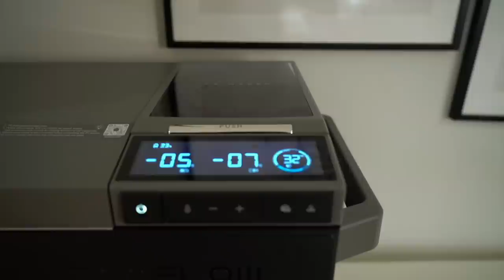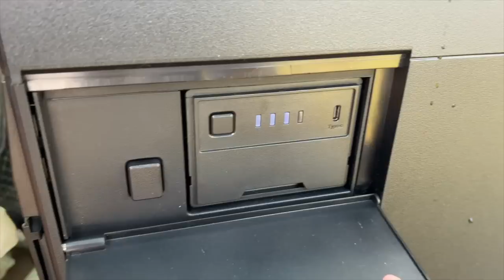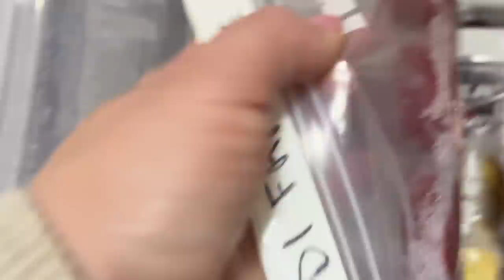Dal seme alla pianta | DONNA DI CASA CON AMOR - ricetta, Vivere in campagna con EcoFlow GLACIER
L'espressione della Natura: dal seme alla pianta - la chioccia a casa mia | Vivere in campagna con EcoFlow glacier più sostenibili

EcoFlow GLACIER il primo frigorifero 3 in 1 sul mercato con la macchina per il ghiaccio.
Amazon codice coupon per Amazon è (8PO32C5G) fino a 3 maggio
ingredienti:
biscotti 360 gr
pistacchio circa 50 gr
crema:
formaggio Philadelphia 350 gr
panna 80 ml
zucchero 250 gr
amido di mais 40 gr
estratto di vaniglia
uova 1 + 2 tuorli
fragole 100 gr
crema mousse  al cioccolato
cioccolato 150 g
panna per fare sciogliere circa 80 ml
panna per montare 80 ml
gelatina 1 foglio
in forno a 150 gradi per 70 minuti

altri video per te:

COME FARE UN PRATO ! Posa delle zolle del prato | consigli per un giardino perfetto Rifare il prato

Più formaggio che latte, abbellire il giardino // DONNA DI CASA CON AMOR. Ricette. Vita in Campagna

La Ricotta e primo sale fatto in Casa, Orto